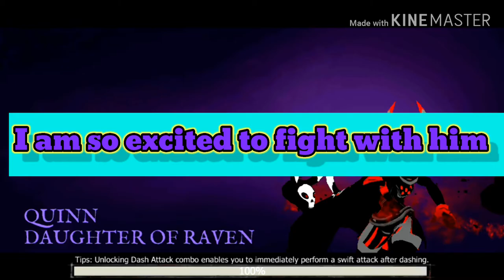How to defeat Boss Behemoth under one minute in Shadow of death//My gameplay//Rajan Kc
Hello friend my name is Rajan Kc , My channel is Tech Game. I make video about technical and gameplay. Today I am fight with Boss Behemoth in Shadow of death and
I kill him with one shot.I play hack Shadow of death game
To download Shadow of death mod app
Shadow of Death: Dark Knight - Stickman Fighting MOD much money 1.74.0.1 ...
Please see my previous video